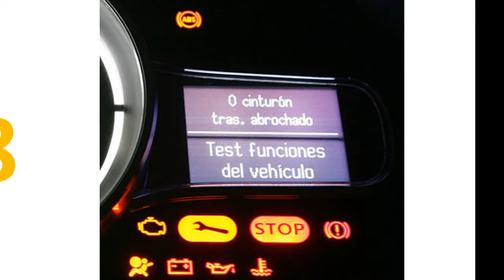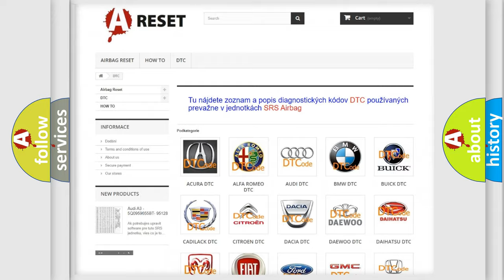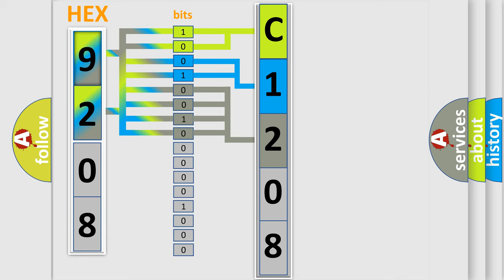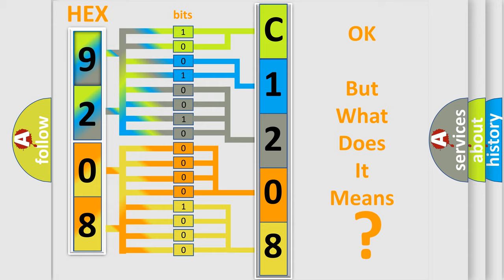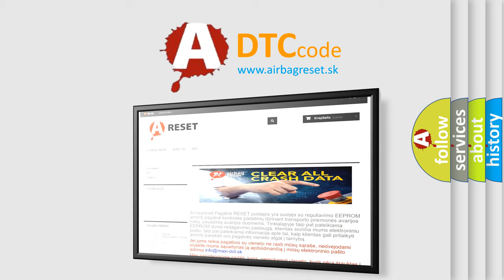DTC Jeep C1208-01 Short Explanation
Contents:
0:21 Basic DTC analysis according to OBD2 protocol standard.
1:48 Insight into programming
2:58 A diagnostically understandable description of the Diagnostic Trouble Code
3:05 Basic error definition

Make:
Jeep
Code:
C1208 01
Definition:
Control Module: Circuit Resistance Out of Range
Failure Type: